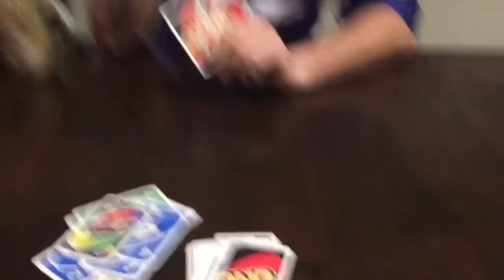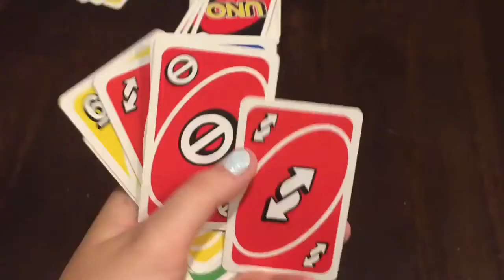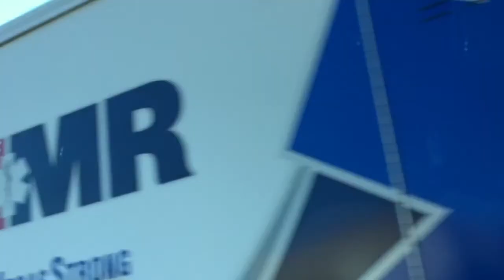Fremont Street- 7th vlog!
If you haven’t been to Vegas then here’s a little taste of it ;)